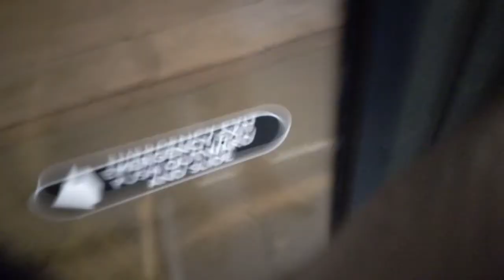Weird fan noise? | GAL EH272 On N89